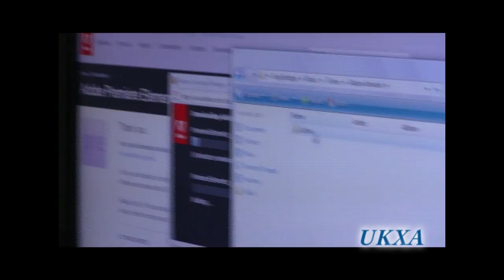7-31-2010 Video Blog UKXA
Our second "vlog," recording the events that happened on the last day of July. God bless and enjoy!